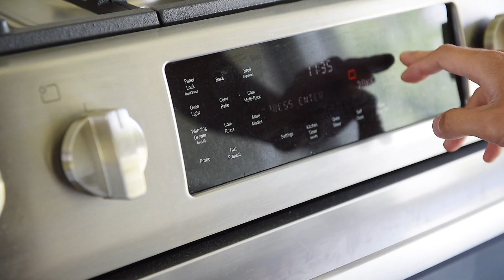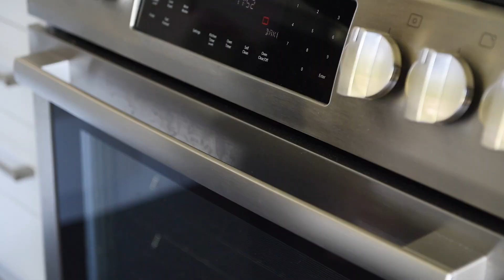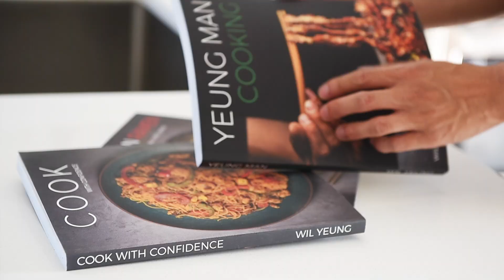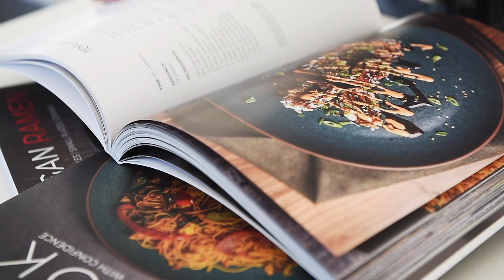PUTTING THE ZEST back into home cooking with this Orange Sesame Tofu Recipe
LEARN HOW TO MAKE A TASTY ORANGE SESAME TOFU RECIPE TODAY!

LAY HO MA (how's it going in Cantonese)!  It's crazy how simple this recipe is to put together and how simply delicious it is!  Join me in this episode and learn how to make a crispy orange sesame tofu recipe today.  Let's begin!

Ingredients:
350g extra firm tofu
2 tbsp avocado oil
2-3 oranges
1 piece garlic
small piece ginger
1/2 tsp cayenne pepper
1 tbsp cane sugar
1/4 tsp turmeric
1/2 tsp toasted sesame oil
1/2 tsp potato starch
1 tsp water
1 tsp soy sauce
1 tsp black sesame seeds
1 tsp white sesame seeds

Directions:
1. Preheat the oven to 400F
2. Pat dry the extra firm tofu with a paper towel, then slice into bite sized cubes.  Transfer the tofu to a mixing bowl and add the avocado oil.  Toss to coat
3. Transfer the tofu onto a baking tray lined with parchment paper.  Spread the tofu out so that it doesn't over crowd the pan.  Bake in the oven for 25-30min
4. About 15min before the tofu is done, squeeze the oranges for 1 cup worth of juice
5. Transfer the orange juice to a small saucepan.  Add some orange zest.  Grate the garlic and ginger.  Add in the cayenne pepper, cane sugar, turmeric, and toasted sesame oil
6. Cook on medium heat for 2-3min.  Make a slurry by combining the potato starch with the water and soy sauce
7. Pour the slurry into the orange sauce while stirring.  Cook for another 1-2min and the sauce will start to thicken (add a little more slurry if the sauce doesn't reach your desired consistency)
8. Toss the crispy tofu in the sauce or serve the tofu with some sauce poured on top.  Sprinkle with white and black sesame seeds

Hong Kong born Canadian, Wil Yeung is an international photographer, filmmaker, entrepreneur, violinist, and YouTube chef.  He immigrated to Canada when he was a young boy carrying with him his ability to speak Cantonese and some broken English.  Much of his culinary aspirations stem from his background in the visual and musical art spaces.  Whether you're plant based or plant based curious, Wil believes that learning how to make food can really change your life and of those around you.

Wil's Photography + Video on Instagram: @wyphotography.com
Wil's Photography + Video on Facebook: wyphotography